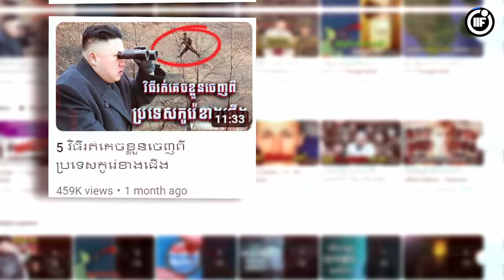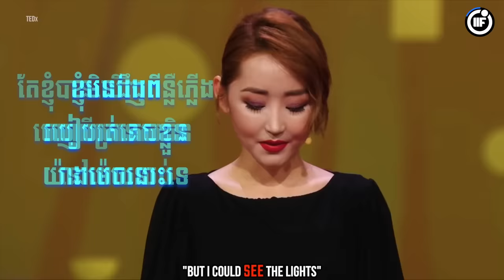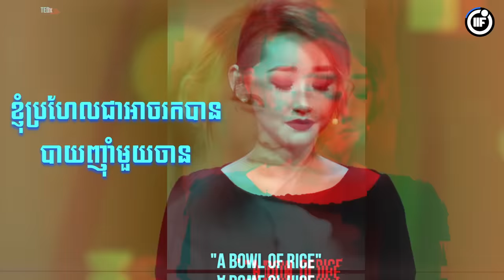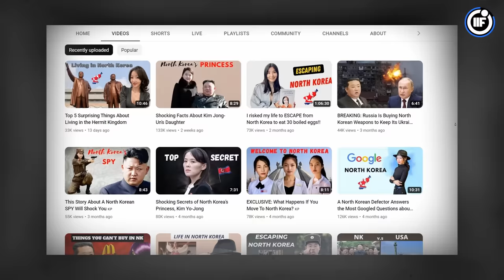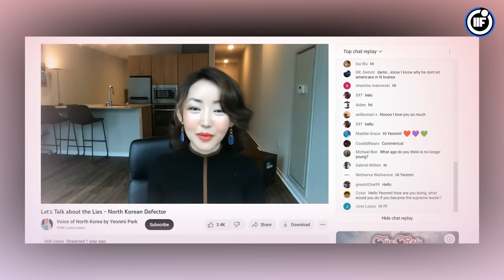ដំណើរជីវិត Yeonmi Park ដែលបានរត់គេចខ្លួនចេញពីប្រទេសកូរ៉េខាងជើងបានសម្រេច....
Support Me
ABA : 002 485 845 (SANG SOPHEAP)

ប្រភព៖

បញ្ជាក់៖ រាល់វីឌីអូដែលខ្ញុំផលិតគឺមានប្រភពដើមចេញពីបរទេស។ ខ្ញុំបាទ មិនមែនជាអ្នកឯកទេសខាងអ្វីនោះទេ គ្រាន់តែចង់ផលិតវិឌីអូរឿងរ៉ាវប្លែកៗជុំវិញពិភពលោក ចែកជូនបងប្អូនខ្មែរបានទស្សនាកម្សាន្ដ។

My apps for editing

* DaVinci Resolve
* Photoshop
* Audacity

About Me

-What is Imagine If?

You may wonder about my name. What does "Imagine If" mean? I still have no answer as to why I named it like this. Actually, I am a person who loves making dreams or imaginations come true. Whenever the word "Imagine If" is stuck in my mind, I always start with "Imagine If."
- Example: Imagine If I were a billionaire, I would help the world to be better. My life will improve if I have a YouTube channel that could earn money every day.

To be honest, I started this channel because I did not have a job. I tried to interview many companies, but I felt like no one understood me. Some companies really want a fuxking good employee that is full of talent, but for the salary, they didn't give a minimum.

I hate a life that works day by day under pressure. Do you get me? If I work for money, I feel like I am not me. So that is why I built this channel. I told myself that I had to do it, I had to make it happen. I just like to challenge myself with something new and explore what I love the most.

Thank you for reading. This is not too good for you to read, but it's what I have made.
Dare To Dream Dare To jump Dare To Do